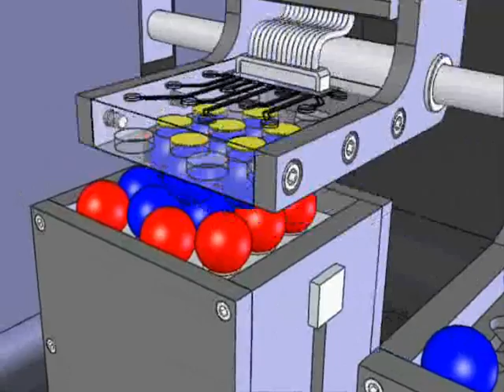Digital Material Fabricator: Concept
Concept video showing how digital (discrete) materials may be 3D printed in parallel. For more details see ccsl.mae.cornell.edu